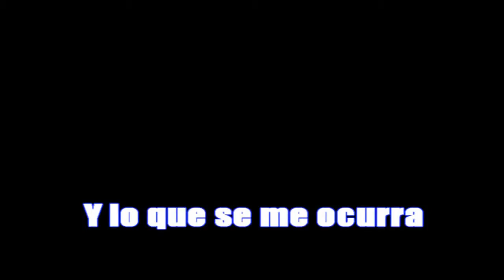El tipo raro recomienda LA AMENAZA DE ANDROMEDA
Viernes literal gente, esta vez el turno es para LA AMENAZA DE ANDROMEDA.

¡Dale un MEGUSTA y compártelo!